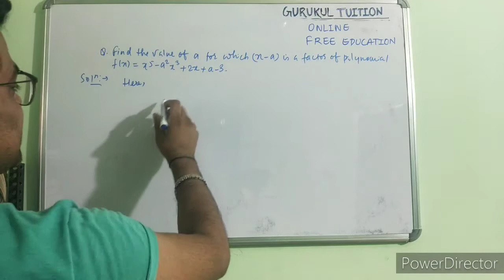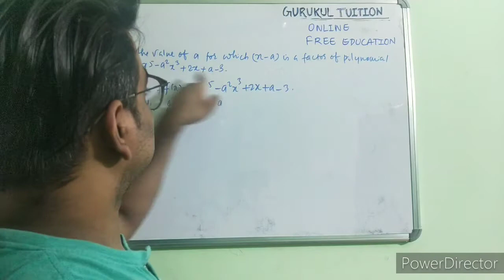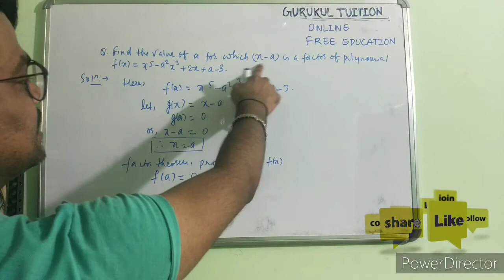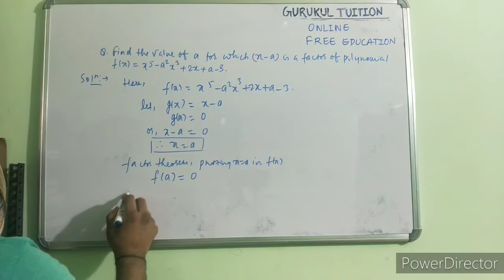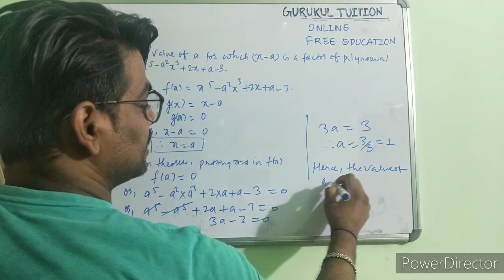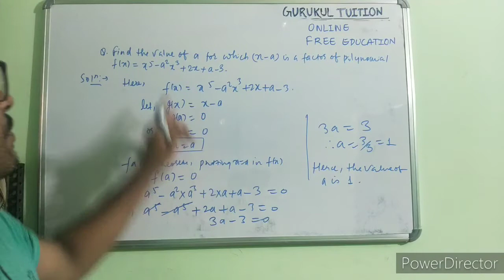#21 Class 9 and 10 Maths Chapter 2 Polynomials | (x-a) is factor of Polynomial f(X)=x⁵-a²x³+2x+a-3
Find the value of " a " for which (x-a) is factor of Polynomial f(X)=x⁵-a²x³+2x+a-3.
solution :
x-a = 0

x = a (1)

f(x) = x⁵-a²x³+2x+a-3

f(a) = a⁵- a²a³ +2a +a - 3 = 0 ( x = a )

f(a) = a⁵ - a⁵ + 3a - 3 = 0

3a-3 = 0

a = 1

Timeline of Video :

0.00 Introduction of Channel
0:08 Welcome
0:25 Playlist of This Video
0:35 Previous video discussion
0:50 Start of Solution of question
1:20 Finding zeros of Polynomial
2:15 Applying factor theorem
3:20 Putting value of a in f(X)
3:49 playlist of number system class 9
4:33 Value of " a " after solving
4:40 conclusion of solution
5:39 Request to Subscribe to my Channel
5:45 Request to like my video

In this channel you will be learning and building concepts on mathematics. you will get complete video solutions of every books of cbse and icse and Nepal board.